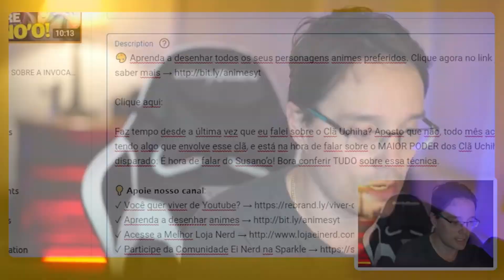OS NOVOS JOGOS ONLINE/MULTIPLAYER PARA ANDROID 2022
Quer aprender a ser YOUTUBER com o PETER ?

Hoje vamos falar de alguns LANÇAMENTOS de JOGOS DE ANDROID alguns dos jogos que saíram para android
então nessa lista temos jogos bem famosos como o THE KING OF FIGHTERS ARENA que é um novo jogo de uma franquia famosa que esta fazendo bastante sucesso
ou então o NIKKI THE GODNESS OF VICTORY que é um RPG GACHA bem polêmico que esta fazendo um enorme sucesso hoje em dia